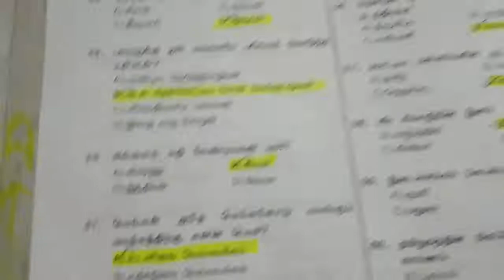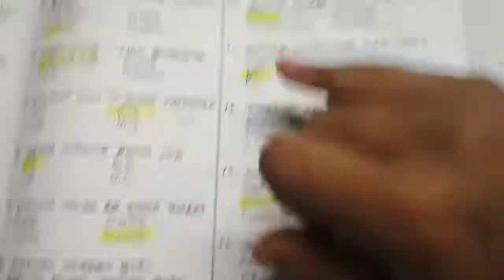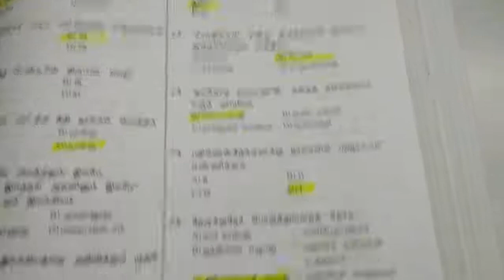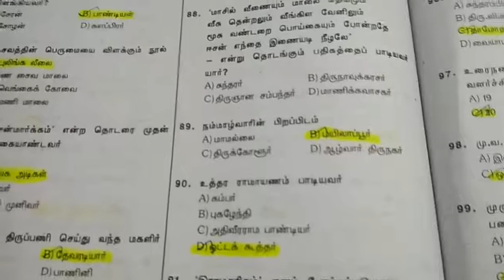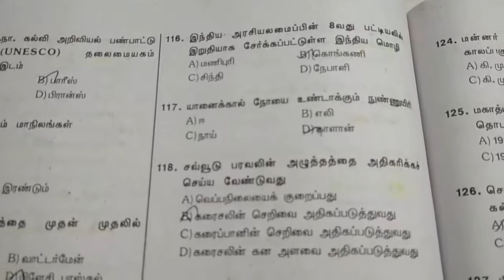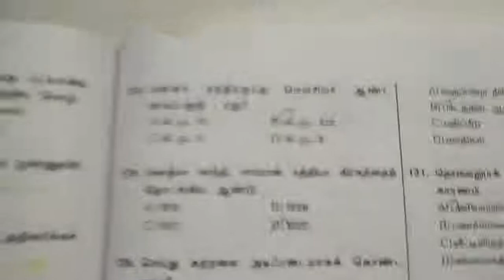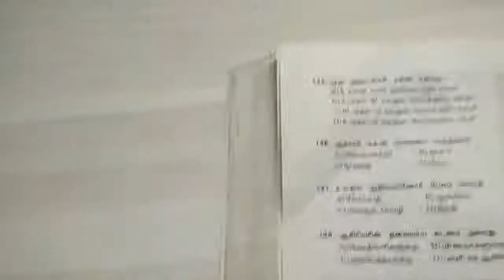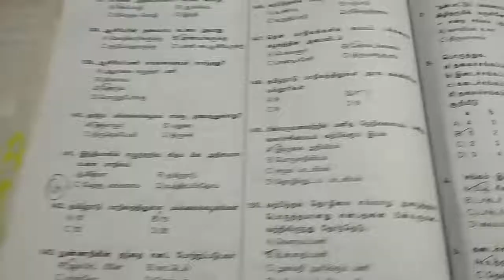PG TRB Tamil important questions and answers/TNPSC TET exam Tamil question and#tet